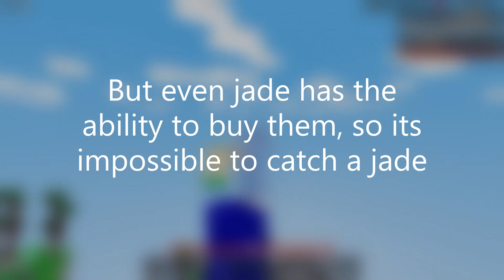The Jade Kit Nerf Was Fair... (Roblox Bedwars)